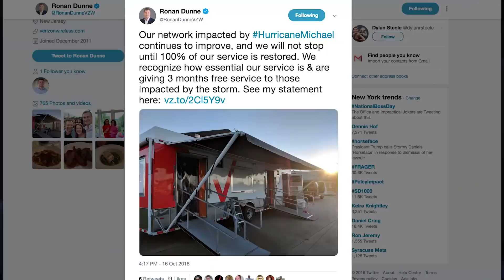Up To Speed, October 17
In today’s episode we’ve got Nicki in Florida, Yoli in 60 and keep your eye on Jimmy tonight.